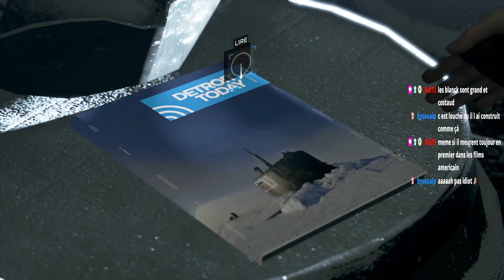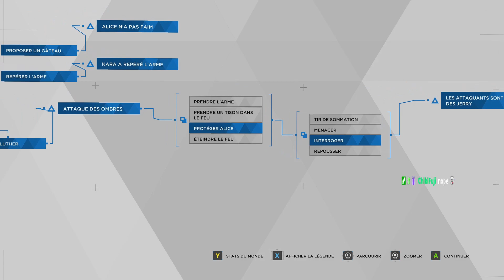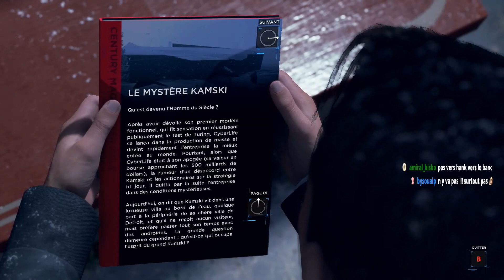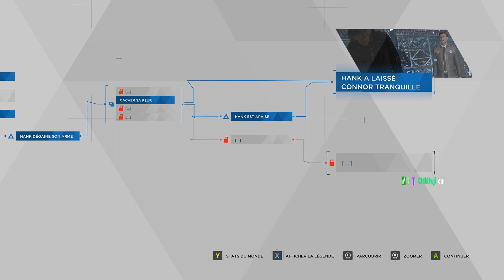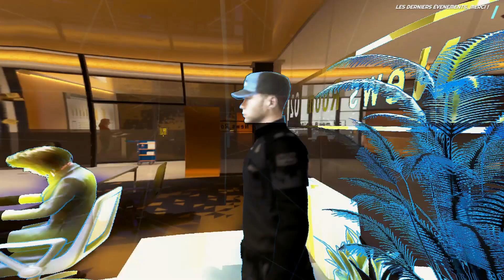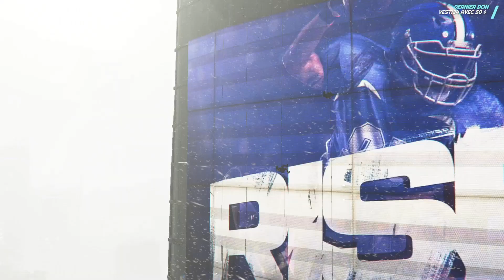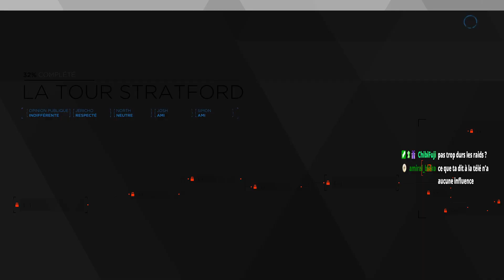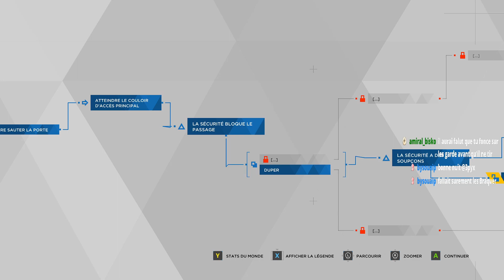Detroit : Become Human épisode 7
Contenu direct du live twitch

N'hésitez pas à partager vos retours, commenter ou liker si cela vous plait pour toujours plus de let's play ! Merci :)